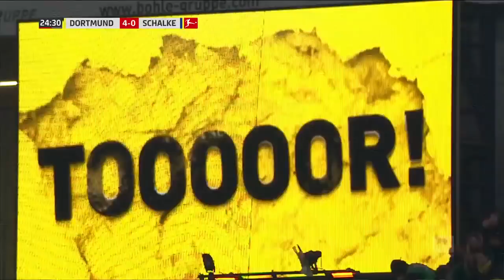Guerreiro nets stunning volley for Dortmund vs. Schalke | 2017-18 Bundesliga Highlights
Raphael Guerreiro makes it 4-0 after just 25 minutes with a great goal.